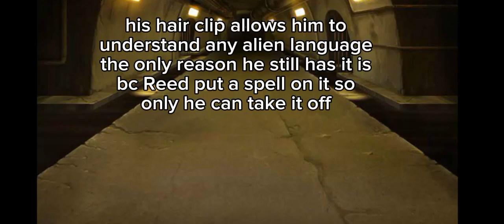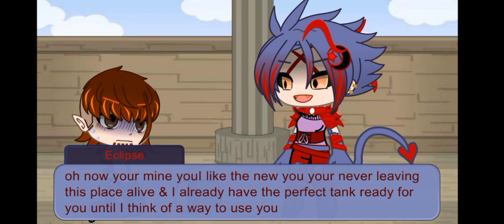ep 44 family drama Sonic series link to shop in pinned comment